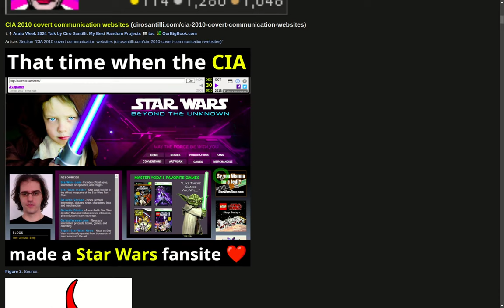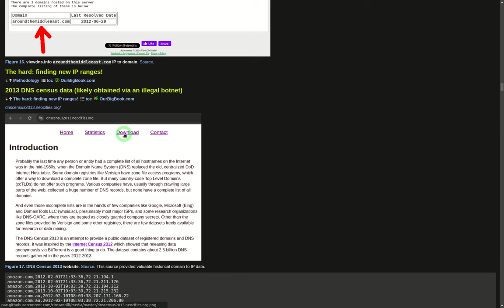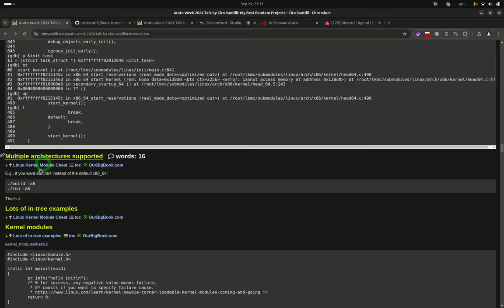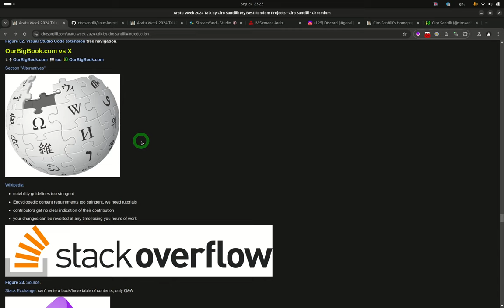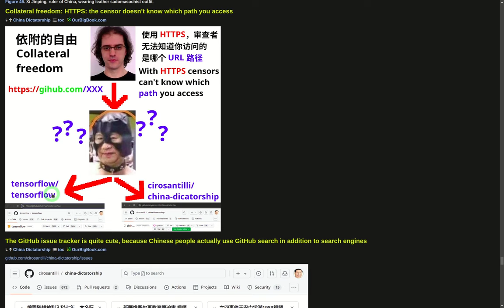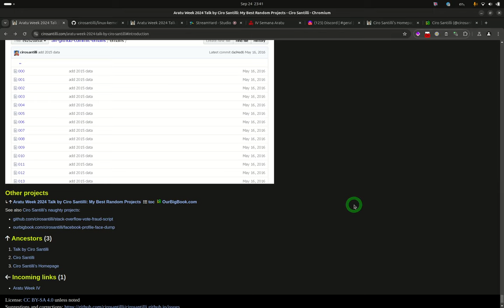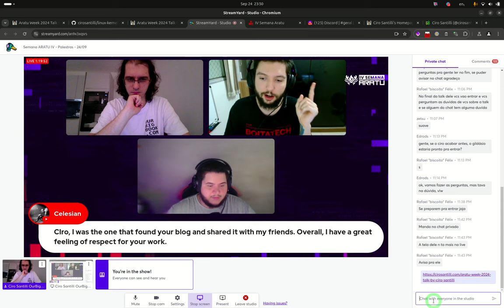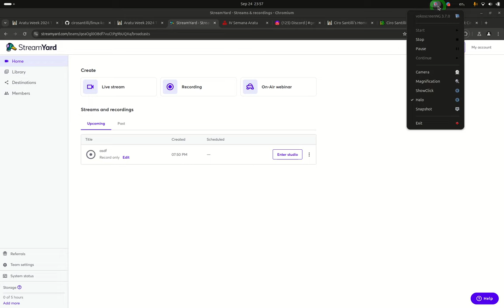My Best Random Projects (Aratu Week Talk, 2024-09-24)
Just a quick VOD while I try to split up into separate videos and do some minimal editing cleanup.

00:00 Intro
00:32 CIA 2010 covert communication websites
13:43 Linux Kernel Module Cheat
19:19 OurBigBook.com
28:40 Ciro's Bitcoin Inscription Museum
33:35 China Dictatorship
37:34 All GitHub Commit Emails
40:10 FaceBook profile face dump
40:57 Q&A

This VOD was self-recorded locally. Unfortunately I could not record the camera because it was taken by the talk's recording software.